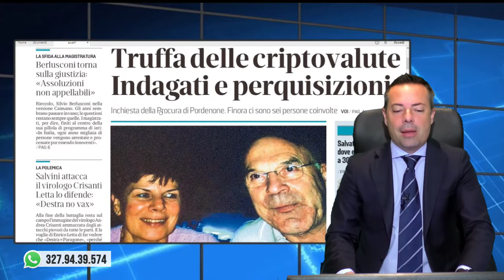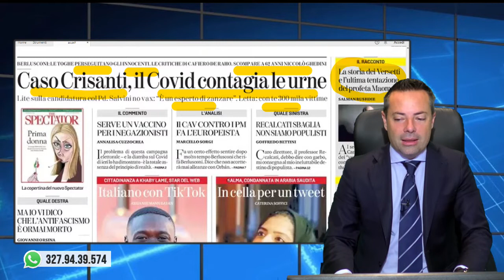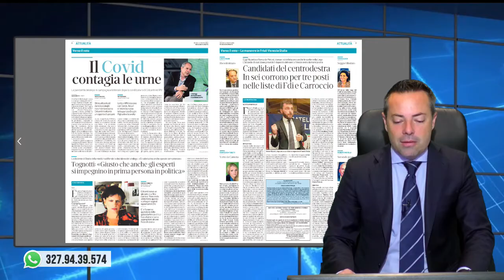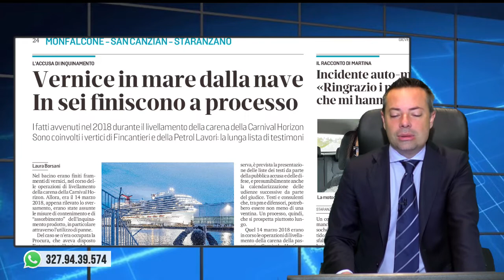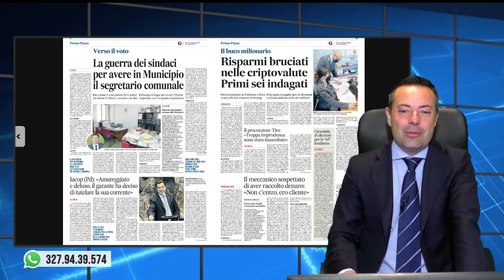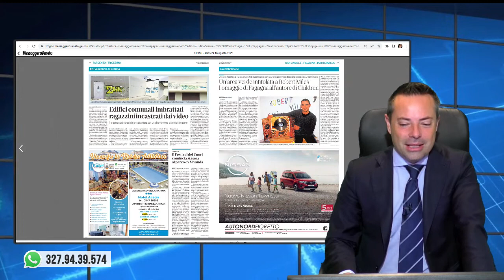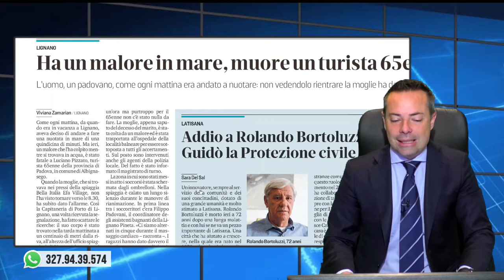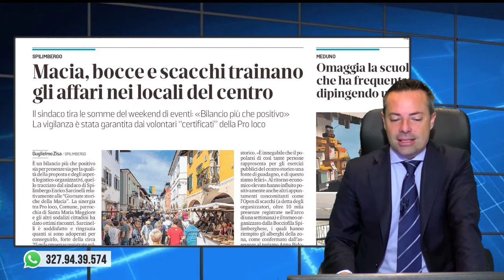Truffa delle Criptovalute, ci sono sei indagati. Rassegna stampa 18 agosto 2022